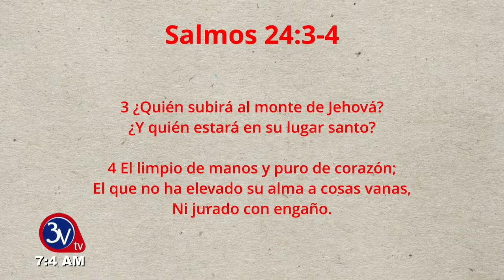Palabras de Bendición Matutino TV 3 Verdades 11-08-2023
Matutino TV 3 Verdades es transmitido de Lunes a Viernes de 7:00 a 9:00  de la mañana hora de la Republica dominicana a traves de Youtube.

Difediro por Teleunion canal 16 (Canal de Claro TV) desde Santiago, ciudad Corazon de la Republica Dominicna.

Link Directos Canal desde Santiago, ciudad Corazon de la Republica Dominicana

 Instagram @matutino3verdades Twitter @SueroJenchi @SantiagoCuestaK